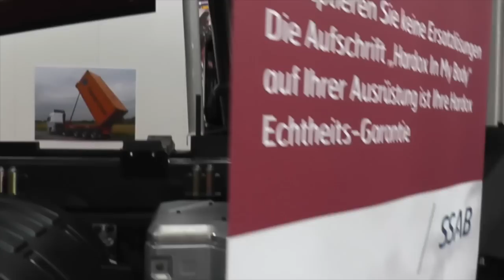Volvo FMX 2015 In detail review walkaround Exterior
Hello to goplh114 and a new goplh truck check. Today we present the 2015 Volvo FMX, enjoy the detail view in the exterior.